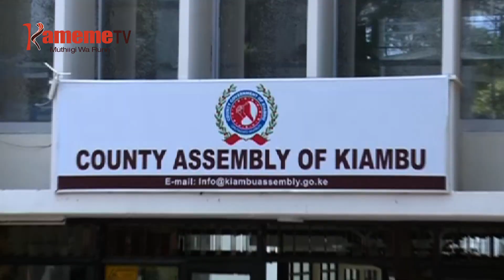Ruriri rwa Ashona gukunguira muthi wa mwambiriria wa ndini yao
Urari muthenya wa gikeno kuri ruriri rwa Ashona igongona-ini riao ria o mwaka makiririkana mwambiriria wa kanitha uyu guuku bururi-ini. Riri ni rita ria mbere ruriri ruru gukunguira muthi uyu mari na urai wa Kenya mwaka umwe thutha wa gukuranwo na kwambiriria kwamukira ibandi.